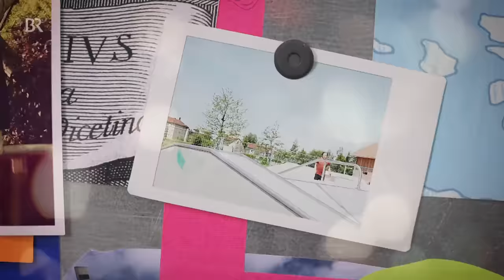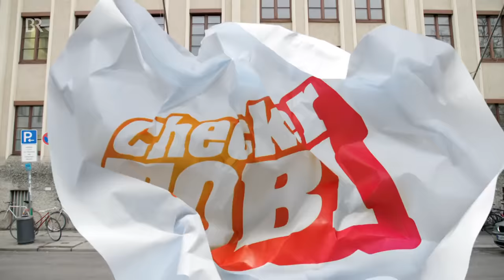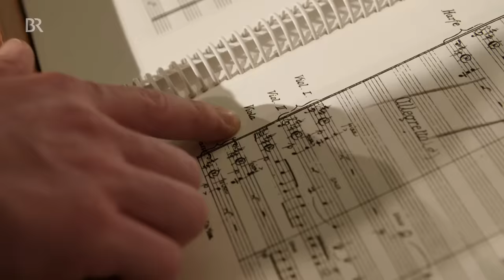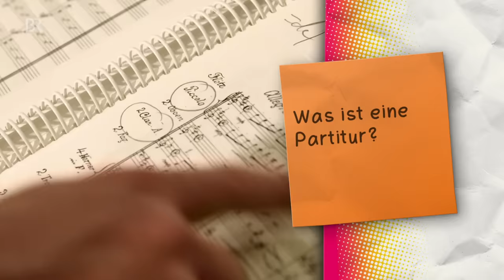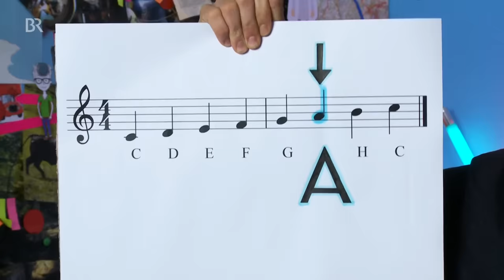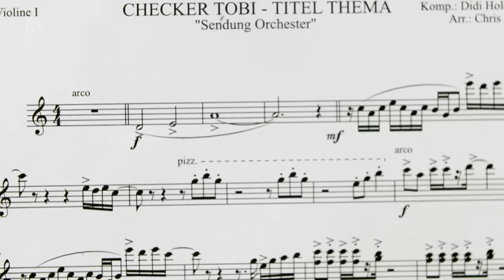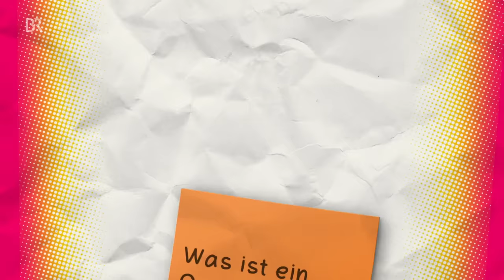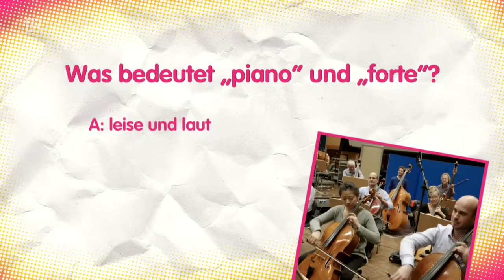Der Orchester-Check | Reportage für Kinder | Checker Tobi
👉 Tobi checkt die größten Band der Welt:  das Orchester. Die Musiker spielen nicht mit E-Gitarren und Verstärkern, sondern mit Geigen, Blasinstrumenten oder Pauken. Und es spielen nicht nur vier oder fünf Musiker zusammen, sondern manchmal über 100!